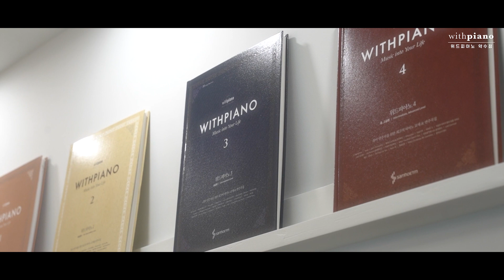위드피아노 약수점 스케치 영상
피아노와 함께, 위드피아노🎹